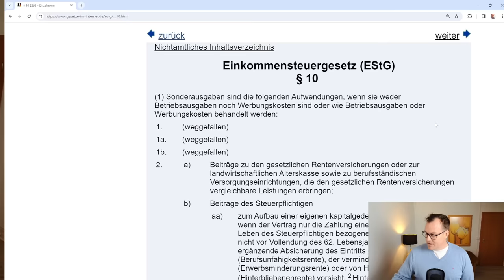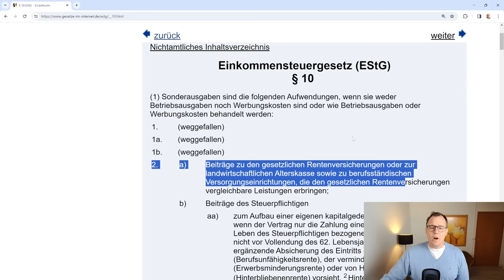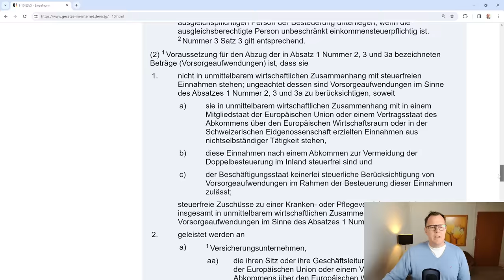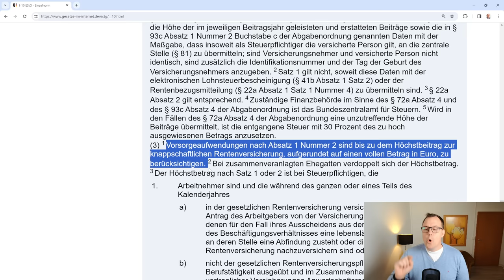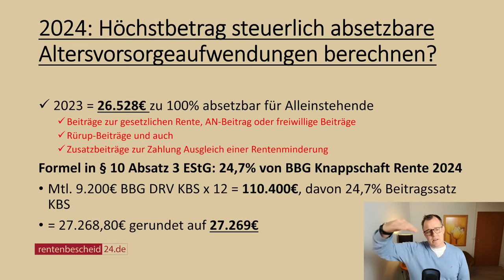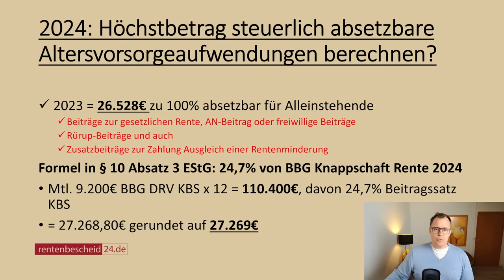Steuer-Höchstbetrag absetzbare Vorsorgeaufwendungen für 2024 selbst berechnen!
Der Höchstbetrag für als Sonderausgaben absetzbare Altersvorsorgeaufwendungen ist seit dem 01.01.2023 zu 100% für einem im Gesetz ( Einkommensteuergesetz) benannten Höchstbetrag steuerlich absetzbar. Der Höchstbetrag ist als solches nicht im Gesetz benannt, sondern er errechnet sich aus Werten der knappschaftlichen Rentenversicherung. Für 2023 lag dieser Höchstbetrag bei 26.528€, im Jahr 2024 steigt dieser Wert leicht an. Rentenberater Peter Knöppel zeigt in diesem Video, wie dieser Höchstbetrag nach § 10 Absatz 3 Einkommensteuergesetz berechnet wird.